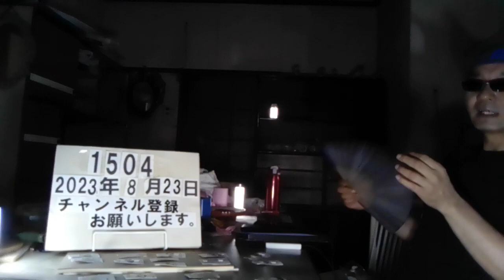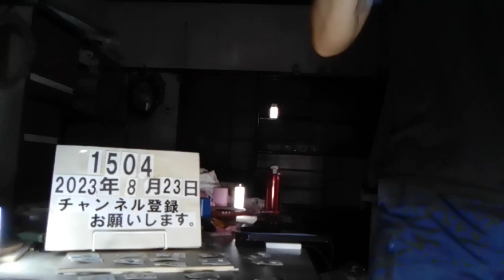＃1504 テレワーク中に慢性的なサボり疑惑。上司にキーを打った「回数」がバレていた…1時間に『平均54回』の従業員は解雇処分。2023.8.23.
上司にキーを打った「回数」がバレていた…1時間に『平均54回』の従業員は解雇処分

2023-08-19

frontrow

テレワーク中に従業員の作業実態を監視するための新技術を導入する雇用者が増えるなか、慢性的なサボり疑惑があった従業員をクビにした保険会社インシュアランス・オーストラリア・グループ（IAG）が“サボりの実態”を把握するために取り入れた方法とは。

「たまに買い物に行くことはありますが…」

　豪保険会社IAGがサボり疑惑のあった女性の勤務実態を調査するために取り入れたのが、キーボードを打った回数を監視できるテクノロジー。

　約18年勤務していたという女性は、自宅勤務をしていたここ数年で与えられたタスクが未達となる案件が目立ったため、マネージャーが女性に指導を行なうとともに勤務状況を調査。

　その結果、調査した49日中、47日は就業開始時刻を守っていなかったこと、29日は就業終了時刻前にいなくなっていたこと、4日は全く仕事をしていなかったことが分かり、さらに、キーボードのキーを物理的に押した回数を計る調査では、1時間に平均54回しかキーが押されてなかったことが判明。会社側は、「彼女の役割にはデータ入力と様々な利害関係者とのやり取りが必要なため、1時間あたりのキーストロークは500回以上のはず」と、豪フェアワーク委員会の裁判資料の中で明かした。

　この数字を見せられた女性は、「このデータは信じられません。仕事のスピードが少し遅いことはありますが、仕事をしなかったことはありません。たまに買い物に行くことはありますが、一日中というわけではありません」と答えたというが、働いていたことを示す証拠を提示することができなかったため、複数回の面談後に解雇となった。

　2023年2月に解雇された女性は不当解雇の訴えを出したが、前述のデータが証拠となり、2023年7月21日に「解雇は不当、不合理ではなかった」として、訴えは棄却された。